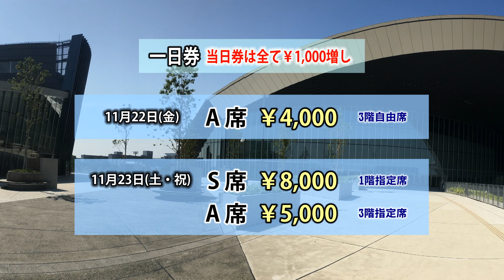極真 第12回全世界大会プロモーション 鎌田翔平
世界大会をみんなで盛り上げよう！
第12回オープントーナメント全世界空手道選手権大会
開催日／11月22日・23日・24日
会場／武蔵野の森 総合スポーツプラザ（東京都調布市）
主催／国際空手道連盟 極真会館